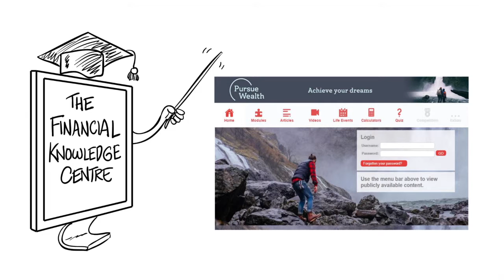Pursue Wealth Financial Knowledge Centre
As a Pursue Wealth member you have exclusive access to our Pursue Wealth Knowledge Centre which will keep you up to date on all things financial! This video gives you an overview of the Pursue Wealth Knowledge Centre.